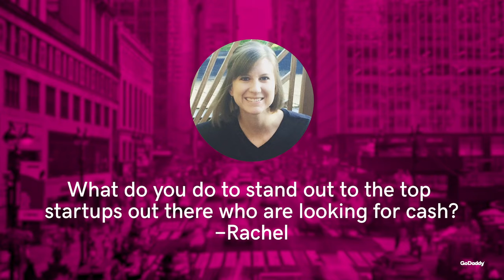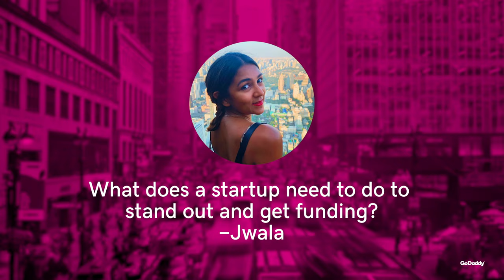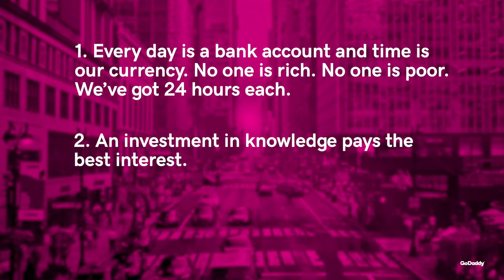The Inner Workings of Hadley Harris’ Own Venture Capital Company: Eniac | School of Hustle Ep 30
In episode 30, School of Hustle chats with Hadley Harris about starting his own venture capital company, Eniac, how the company chooses which start-ups to invest in and what it takes to stay ahead of the competition.

Named New York’s Best Early Stage Investor by Business Insider, Hadley Harris is determined to leave his mark in the business world. After graduating from the University of Pennsylvania in 1999 with a Bachelor of Science in Engineering, he hit the ground running. Hadley spent ten years as a serial entrepreneur before teaming up with Penn classmates Vic Singh, Tim Young and Nihal Mehta to bring their vision for Eniac to life in 2010. The team uses their collective 80 years of experience in the industry to invest in hungry entrepreneurs, inspiring them to take bold chances and build their companies into the next Googles and Spotifys of the tech world.